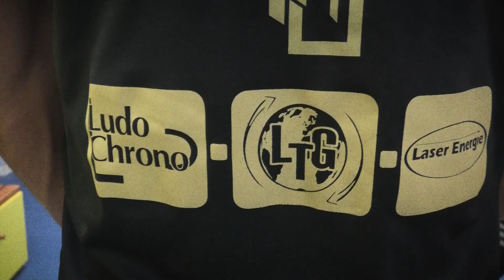𝐍𝐨𝐢𝐫 𝐞𝐭 𝐎𝐫 𝐚̀ 𝐥'𝐞𝐱𝐭𝐞́𝐫𝐢𝐞𝐮𝐫, 𝐉𝐚𝐮𝐧𝐞 𝐞𝐭 𝐁𝐥𝐞𝐮 𝐝𝐚𝐧𝐬 𝐥𝐞 𝐜𝐨𝐞𝐮𝐫. ⚒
🛒 Nouveau maillot extérieur prochainement disponible sur la boutique en ligne !